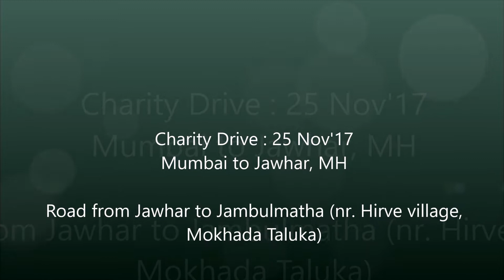Charity Drive 25Nov17 - Jambulmatha village (Mokhada taluka)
Charity Drive 25Nov17: Mumbai to Jawhar.  Jambulmatha (bit ahead of Hirve village) is a small hamlet/village in Mokhada taluka, ahead of Jawhar in Maharashtra.  Distributed material and interacted with locals, played drawing games with kids.  enjoyed.

Pls ignore the background words!